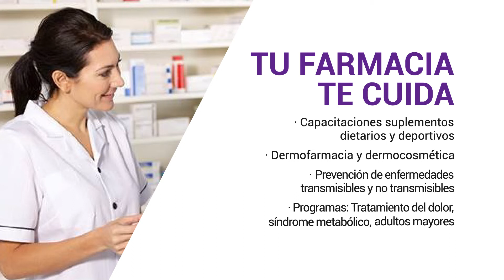SIEMPRE EN ACCIÓN - parte I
Tu cuota vuelve en beneficios